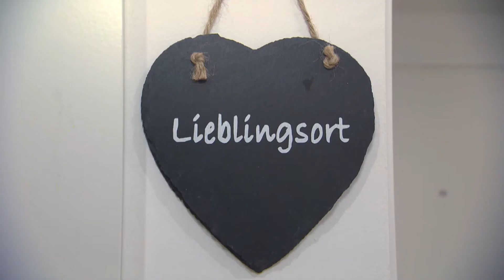Mischek - Neubau in Wien die Kurzdoku. Ein Beitrag im Auftrag des Immo-Kurier.